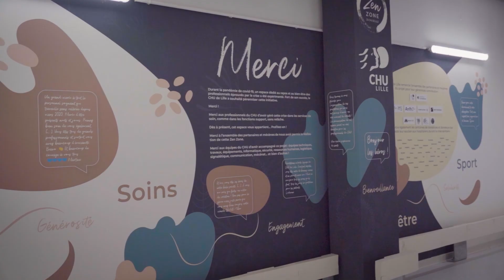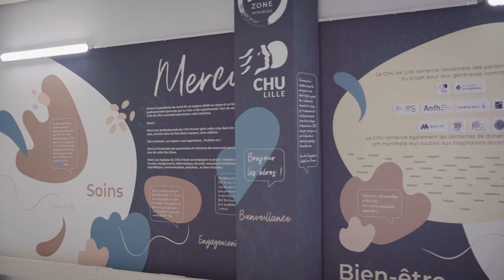Témoignage client - TrainMe x CHU de Lille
Découvrez comment le CHU de Lille a mis la santé de ses soignants au centre du soin, grâce à la création de la Zen Zone et ses espaces de sport, cours collectifs, et espaces bien-être accessibles gratuitement, tout le long de l'année.